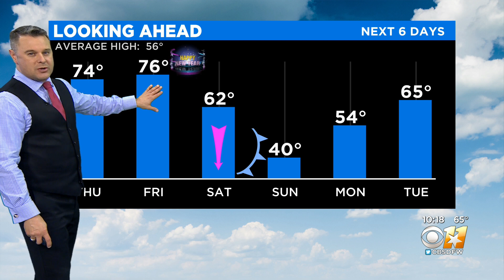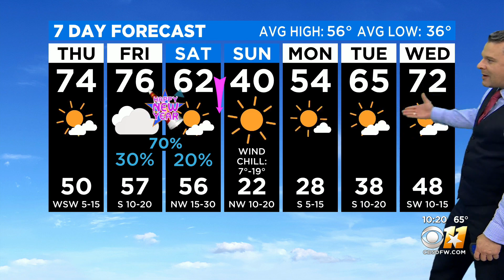'Attention Grabbing' Cold Front On The Way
Wild chills could be in the single-digits early Sunday morning.